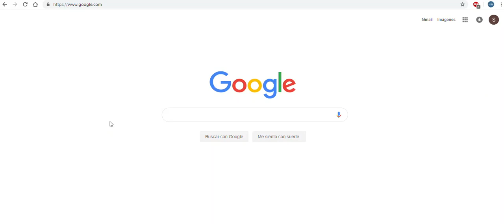Cómo solicitar cotizacion de un artículo por URL desde Soltekonline.com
En Soltekonline.com podemos ayudarte a adquirir cualquier producto de cualquier lugar del mundo. En tu idioma. En tu misma moneda y con soporte para garantías y devoluciones.

Aquí te explicamos como solicitar una cotización a partir de un producto que tengas visto en cualquier página. Simplemente copias y pegas el URL directo del producto desde: